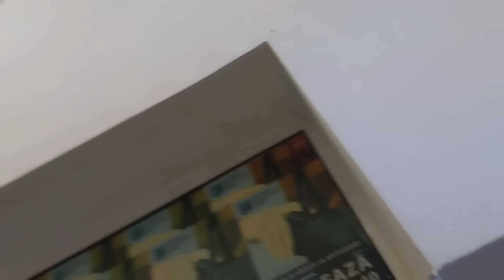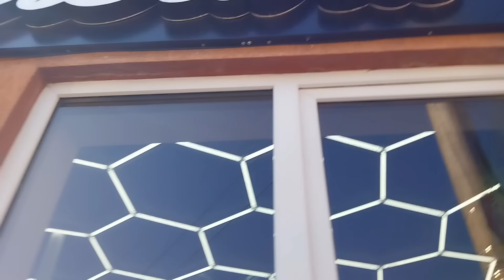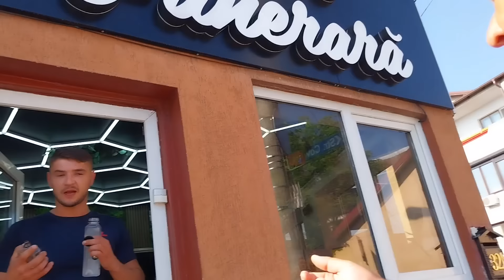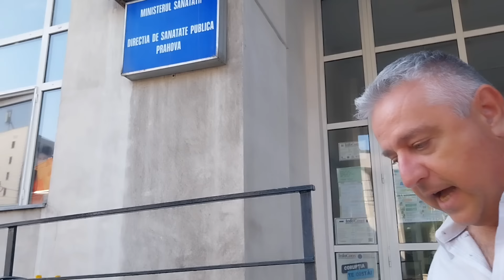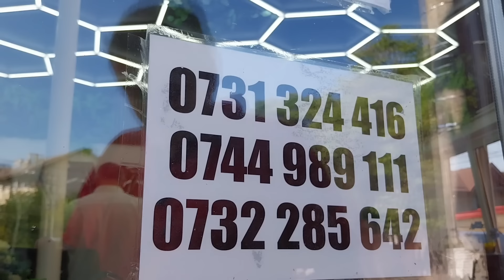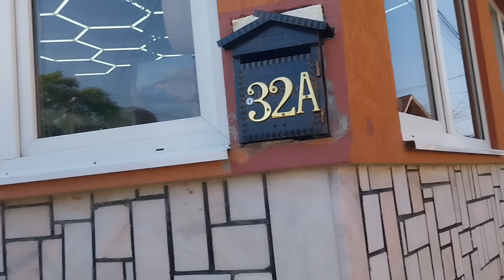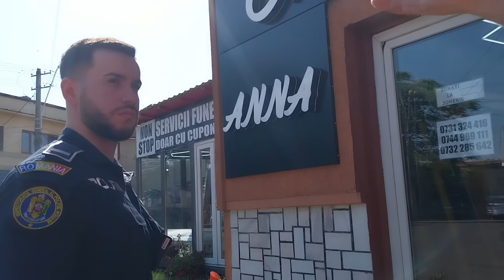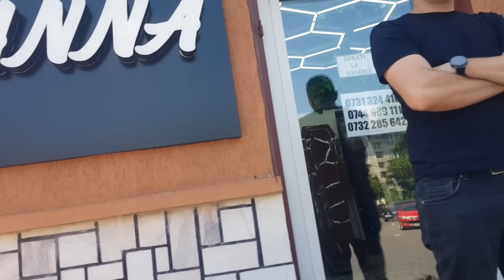Au pitit decedatul sus la etaj, au umilit tot ce se putea. Mi au făcut cruce și mă amenință cu moart